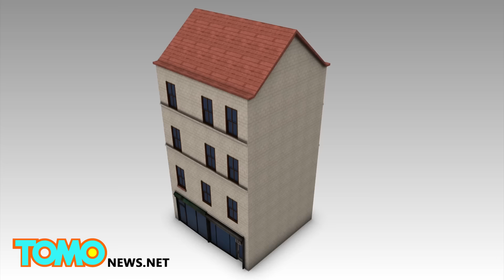Police hunt for man seen with Paris attack fugitive, claim another attack was stopped - TomoNews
PARIS — Belgian police issued an international warrant on Tuesday for a man connected to fugitive Salah Abdeslam. Mohamed Abrini was seen with Abdeslam at a gas station two days before the attack, Belgium's state prosecutor said in a statement.

Abrini was driving the Renault Clio model vehicle Abdeslam had rented an was later found in the 18th district of Paris on November 17. A wanted poster described Abrini as "dangerous and probably armed."

Abdeslam has not been seen since an international warrant was issued for him. Authorities believe he may have gotten cold feet right before the attack on the French capital.

Meanwhile, French police have revealed another attack was planned days after the massacre on November 13. According to Paris prosecutor Francois Molins, suspected ringleader Abdelhamid Abaaoud and another man were planning a suicide attack on the Paris financial district on November 18 or 19.

The attack never took place as both men were killed during the raid in Saint-Denis on the day of the planned assault.

Authorities have not disclosed how they deduced another attack was imminent.

Belgian police have arrested and charged five people with terrorism offenses in connection to the attacks, while France has arrested one person, Jawad Bendaoud, who is expected to be charged.